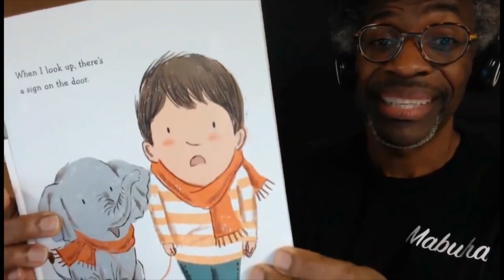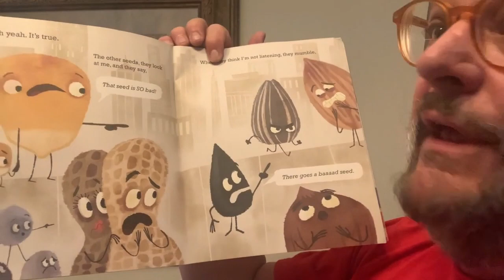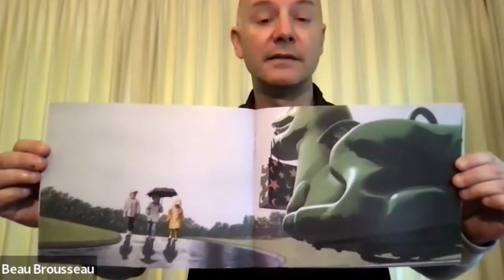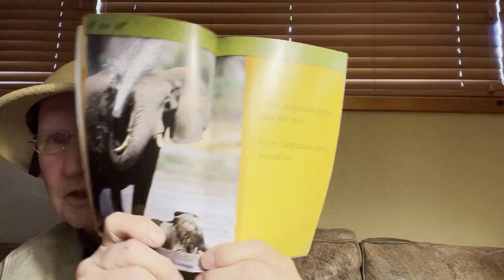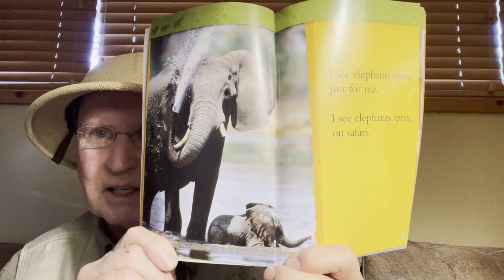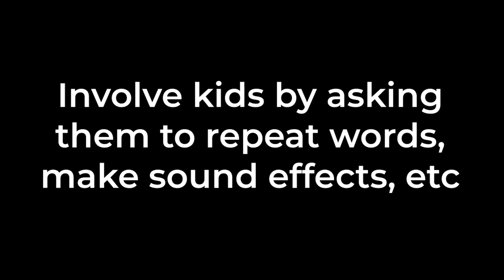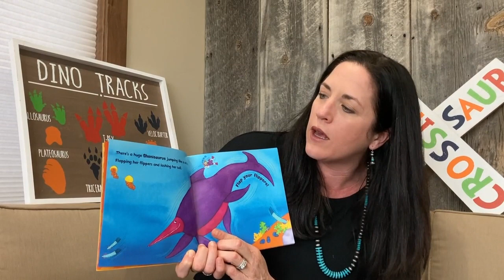Reader Techniques Video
This video suggests and demonstrates great techniques to use when reading picture books with kids.